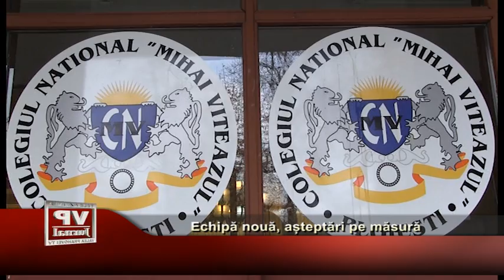Echipă nouă, așteptări pe măsură